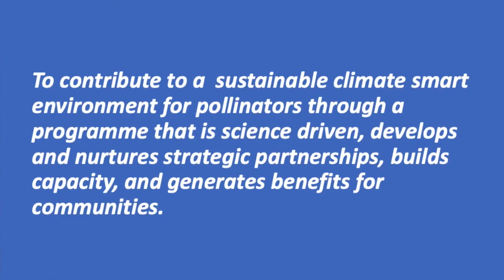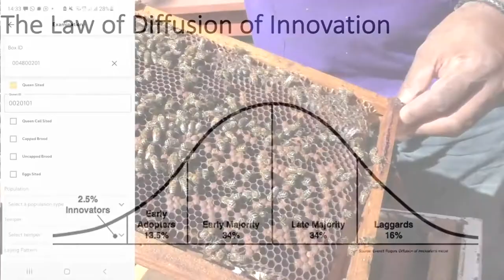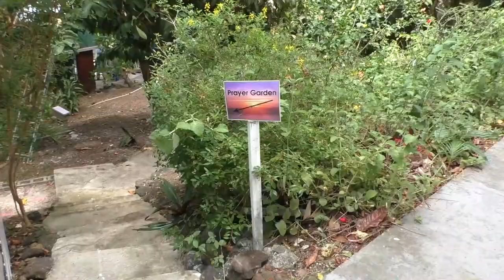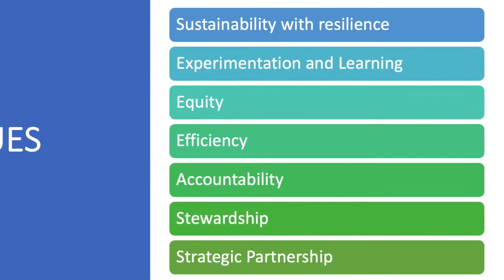GEF assists apiculture training initiative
The GEF Small Grants Programme supports Saint Lucia's efforts to integrate research and innovation into the apiculture sector.